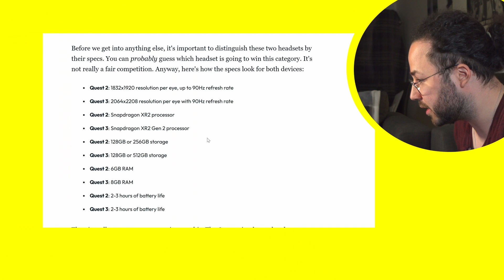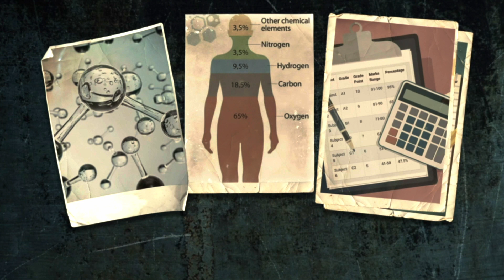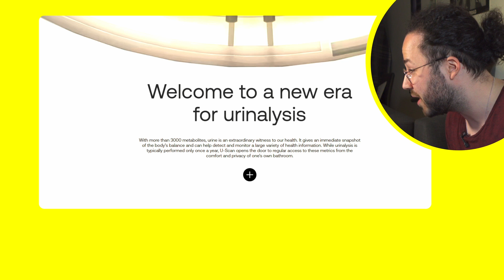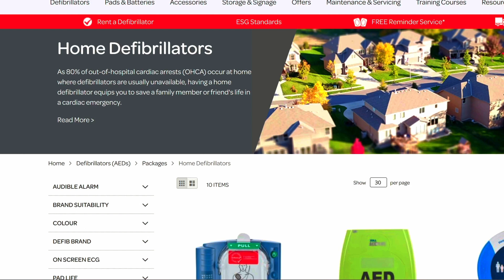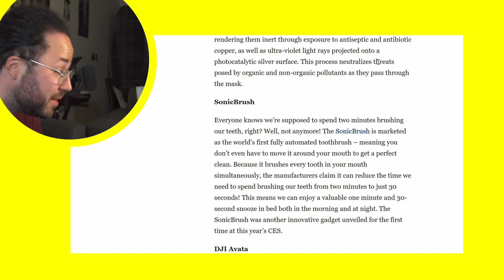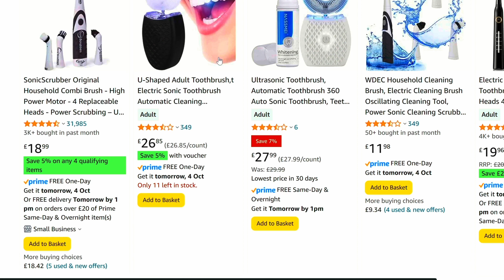Forbes lied to me | New tech or lies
I had a look at an article for Forbes titled Most Innovative Tech of 2023. I did a little bit of research to see if they actually are innovative. The conclusion is in this video.

Chapters:

0:00 - Intro
0:17 - Meta Quest 3
1:42 - Ring always home drone
2:38 - U Scan
3:44 - Home Defibrilator
5:19 - Sonic Brush
7:00 - Verdict
7:51 - Ending